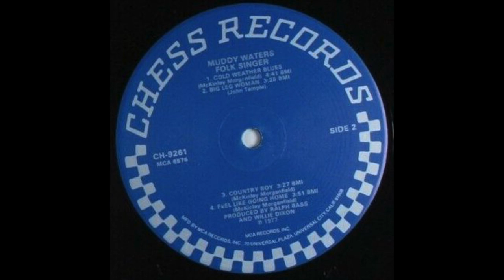Chacata Sound System - Boogie Chillen / Blues Jazz Vinyl Mix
Chacata Sound System Presents The Mixadventures Of Chico & The DJ
Boogie Chillen / Classic Blues Jazz Grooves Vinyl Mix